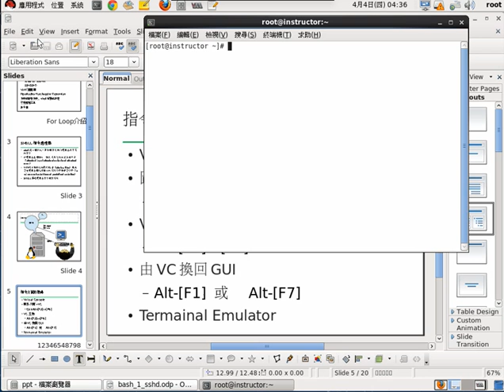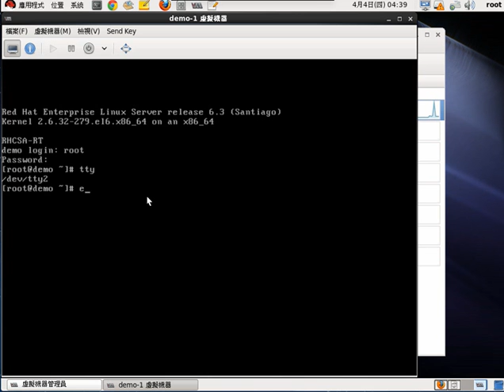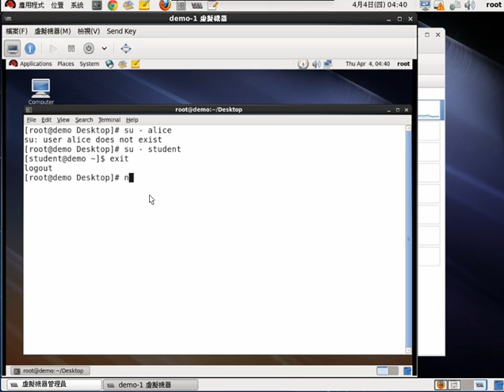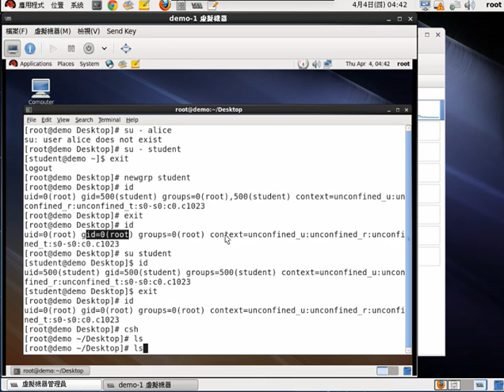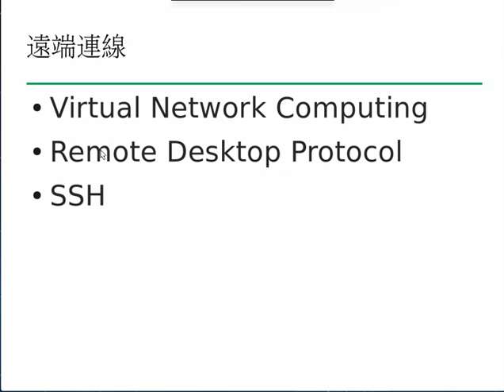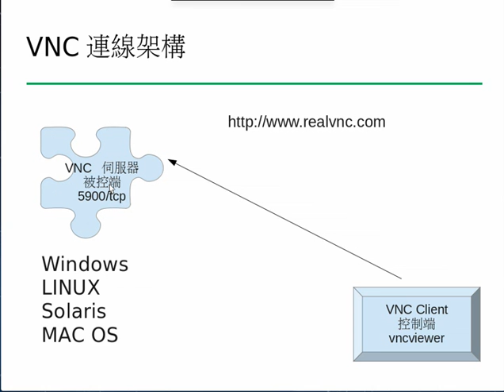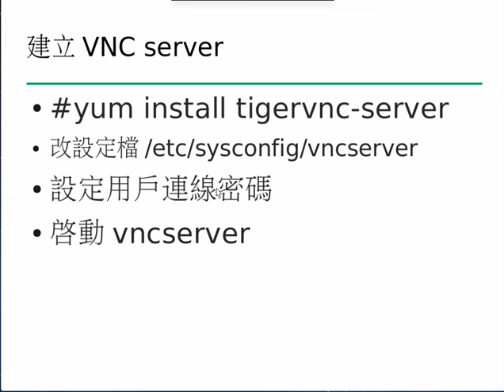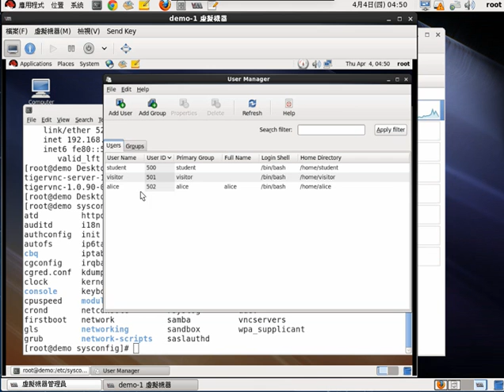2.RHEL/CENTOS BASH shell 基礎教學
終端設備，終端機，Login Shell , non-login shell，登入退出shell，切換身份，ＶＮＣ遠端遙控，VNCServer